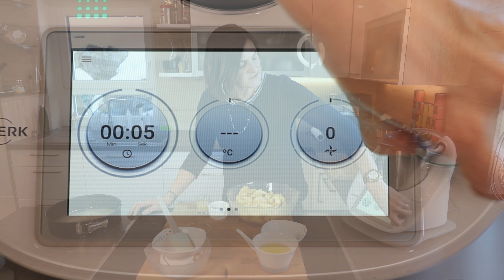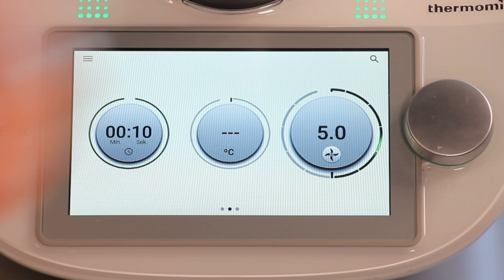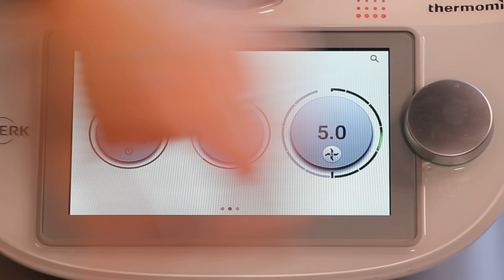Apfelmustorte mit Schneehaube | Tortentraum | Mürbeteig Thermomix® ♥️ 𝑲𝒐𝒄𝒉𝑬𝒖𝒍𝒆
Bei 𝑭𝒓𝒂𝒈𝒆𝒏 & 𝑰𝒏𝒕𝒆𝒓𝒆𝒔𝒔𝒆 am Thermomix kannst du mich natürlich gerne jederzeit kontaktieren! NEU!!!

Na, auf der Suche nach einem Sonntagskuchen? Dann ist dieser leckere Kuchen mit Mürbeteigboden, Apfelmus und leckerer Schneehaube genau das Richtige! Nicht nur super saftig, sondern auch mit Crunch durch den Boden und dann noch die köstliche Schneeschicht obendrauf, einfach zum Dahinschmelzen. Unbedingt ausprobieren!

𝒁𝒖𝒕𝒂𝒕𝒆𝒏
125 g Butter, kalt, in Stücken
200 g Weizenmehl, glatt
40 g Staubzucker
1 Prise Salz
1 TL Zitronenschale, gerieben
3 Eigelbe
5 Eiweiß
1000 g Äpfel, entkernt, geviertelt
35-45 g Rohrohrzucker (je nach Süße deiner Äpfel)
1 Pkg. Vanillezucker
50 g Zitronensaft
1 Prise Salz
80 g Zucker
1/2 TL Zimt

NEU! Thermomix Österreich - 𝑻𝒉𝒆𝒓𝒎𝒐𝒎𝒊𝒙 𝒖𝒏𝒌𝒐𝒎𝒑𝒍𝒊𝒛𝒊𝒆𝒓𝒕 𝑶𝑵𝑳𝑰𝑵𝑬 𝒃𝒆𝒔𝒕𝒆𝒍𝒍𝒆𝒏

𝑴𝒊𝒕 𝒅𝒊𝒆𝒔𝒆𝒏 𝑷𝒓𝒐𝒅𝒖𝒌𝒕𝒆𝒏 𝒂𝒓𝒃𝒆𝒊𝒕𝒆𝒏 𝒘𝒊𝒓:
Beleuchtung: wir haben 2x diese
DJI Pocket
Mixtopfkamera: Sony HDR-AZ1VR Camcorder